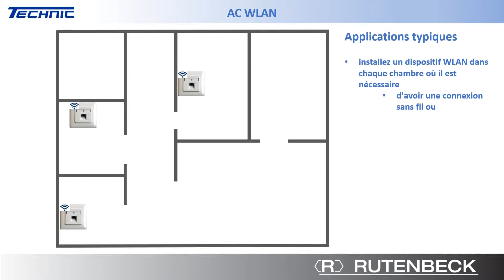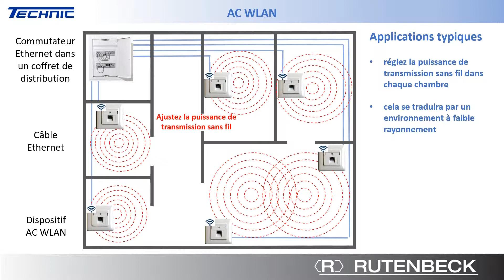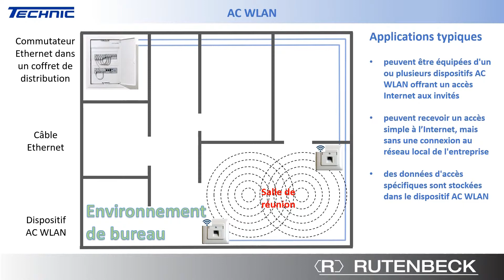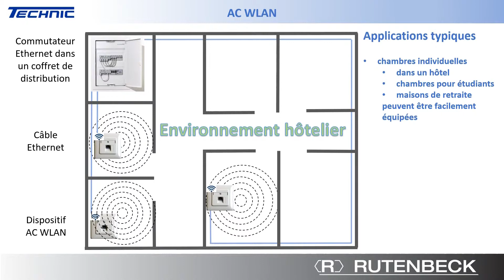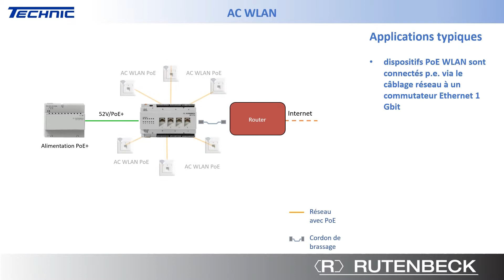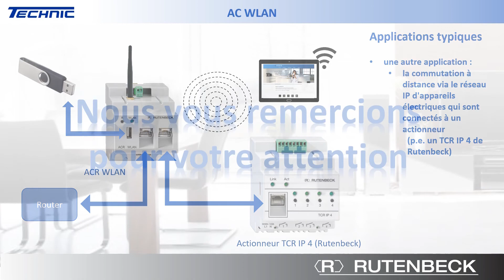ACWLAN V02F - Applications de réseaux sans fil - Partie 2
Quelques exemples typiques

Un certain nombre de situations sont illustrées où le dispositif WLAN AC encastrable de Rutenbeck offre une excellente solution pour répondre aux exigences d’une infrastructure réseau moderne.